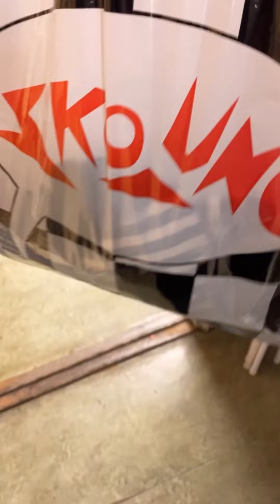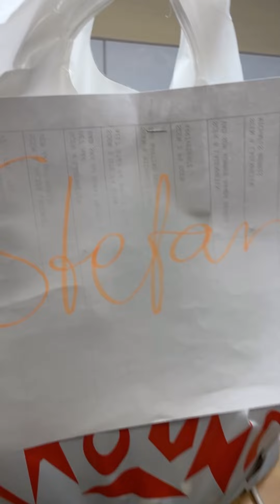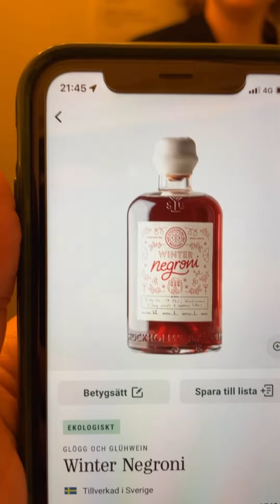HOW I GOT A MYSTERIOUS BAG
Halloween, tim burton, actors, backstage, theatre, show, mysterious bag, dresser, costumes, style, fashion, dopamine dressing, personal style, dressing rooms, where do actors change their costumes, how to work in the theatre, working backstage, halloween decorating,